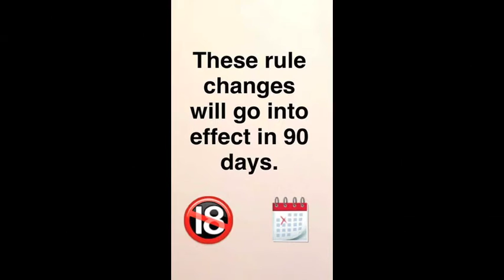FDA Tobacco Rules Announcement Snapchat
Hi. It’s from out Snapchat accounts, so it doesn’t have sound like a traditional video.
This particular clip talks about the FDA’s new tobacco regulation.
Today, the FDA issued new regulations on the sale of tobacco products.
Including a ban on the sale of e-cigarettes, hookah, and cigars to to those under 18.
The FDA’s new rule:
Prohibits sales to those under 18
Requires age verification by photo ID
Forbids the distribution of free samples
These rule changes will go into effect in 90 days.
Smoking harms nearly every organ in the body and diminishes overall health.
Smoking causes about 90 percent of lung cancer deaths.
E-cigarette use among high schoolers increased by 900 percent in 2015.
Visit Smokefree.gov if you or a loved one needs help quitting.
Get support around the clock and build your quit plan today.